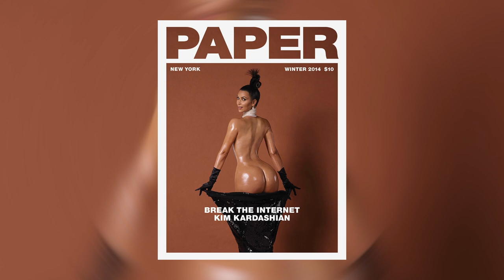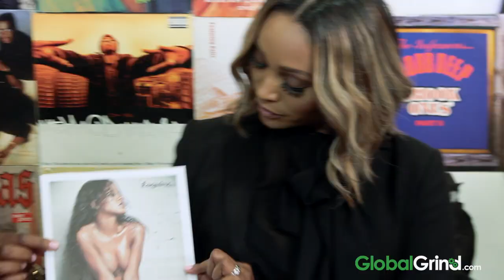Cover Girls: Rihanna Esquire UK Cover With Cynthia Bailey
Real Housewives of Atlanta star Cynthia Bailey & Tanyka Renee chat with GlobalGrind's Ashley Haines about Rihanna's super sexy Esquire UK cover and spread.